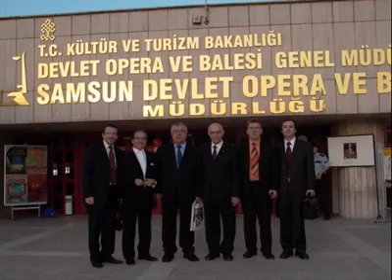Gürhan KARAKİRAZ - Hüseyni saz semai (YAĞMUR)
Sayın YILMAZ YÜKSEL’e ithafen ;

BESTE : Gürhan KARAKİRAZ

KEMENÇE : Gülten YİĞİN
NEY : Kaşif DEMİRÖZ
RİTM : Kadir KÖKSU
KANUN : Celal UÇUCU
K LARNET : Tolga AKŞİT
UD : Melih YENİLMEZ
GİTAR : Onur ALTUNTUĞ
KLAVYE : İbrahim YETER
KEMANLAR : ÇAĞDAŞ YAYLI GRUBU
STÜDYO : Ali ŞENYÜZ